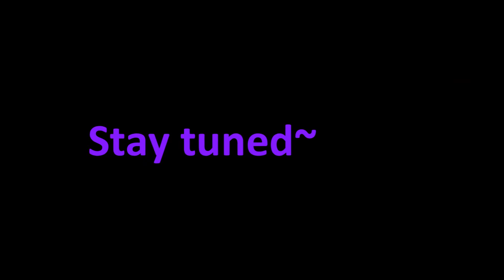Blight Plays - Alice - 16 - The Heated Battle With The Flames Of Violent Guilt